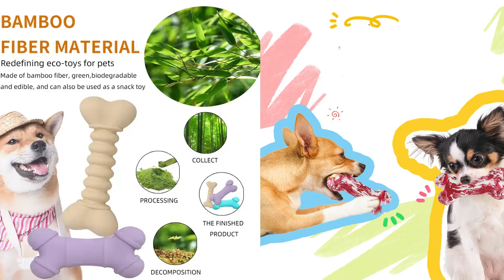Tough Indestructible Dog Chew Toy Made Of Natural Rubber Safe For Dog's Chewing And Tra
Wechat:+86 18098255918